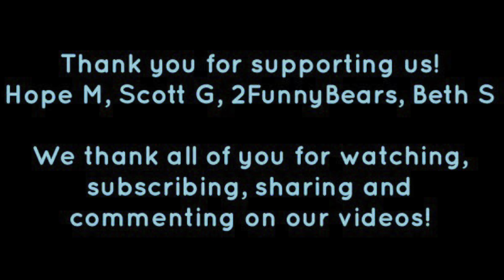East Earl & New Holland Lancaster Country Road Drive!